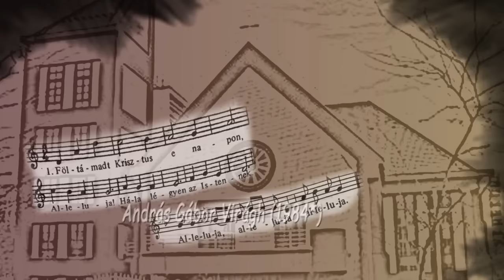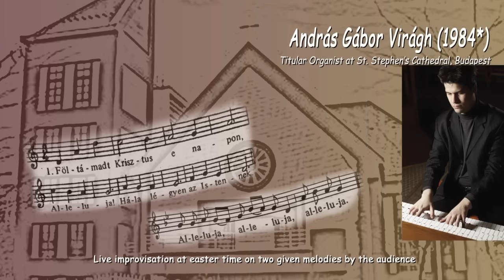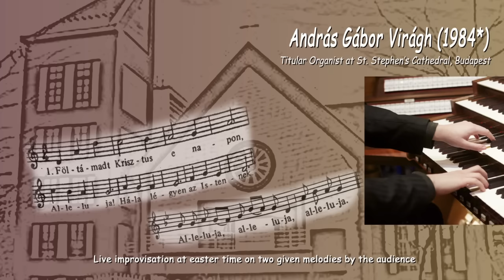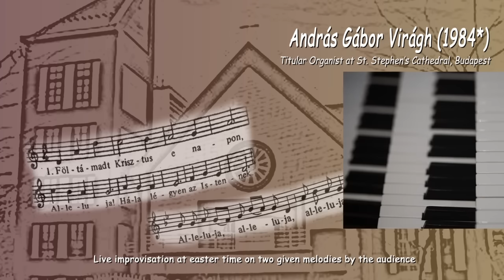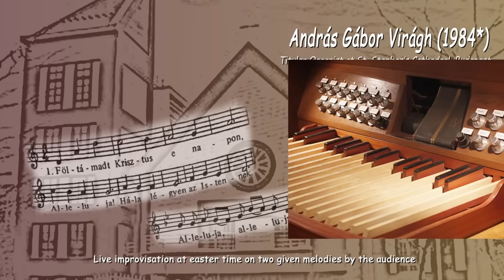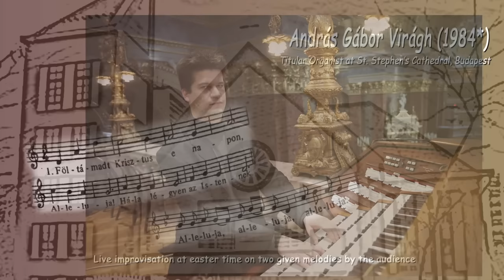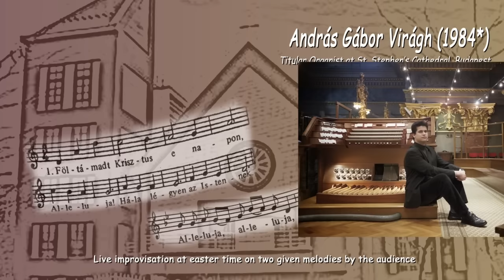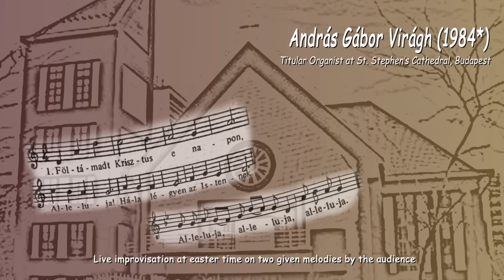András Gábor Virágh: Organ improvisation for easter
András Gábor Virágh (*1984)

Junior Prima Prize awarded composer, organist

Titular organist of St. Steven's Cathedral, Budapest

Assistant lecturer at the Franz Liszt University of Music, Budapest

Live improvisation at easter time in 2008

in the Incarnation Church of Debrecen, Hungary

Photos by Zoltán Sebestyén
Graphic by Peter Illes